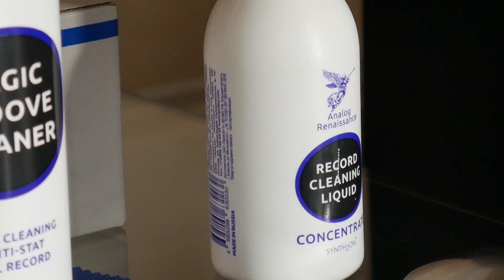В. Миронов об уходе за винилом - интервью с экспертом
Интервью с руководителем компании Analog Renaissance Вадимом Мироновым.

Приглашаем всех желающих 20 и 21 октября в салон "Аудиомания" на Мичуринском просп. д. 5 (г. Москва) на мероприятие «Академия винила Pro-Ject и Аудиомании»
Вадим Миронов и другие ведущие российские эксперты по винилу проведут мастер-классы и эксклюзивные демонстрации, вас ждут личное участие в интерактивной программе, сюрпризы и подарки, горячие дискуссии и возможность все пощупать, изучить и послушать самостоятельно (а не на форуме).